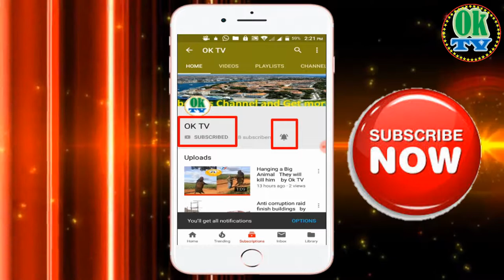Opreation Against Corruption | Very ristrict | by Ok TV